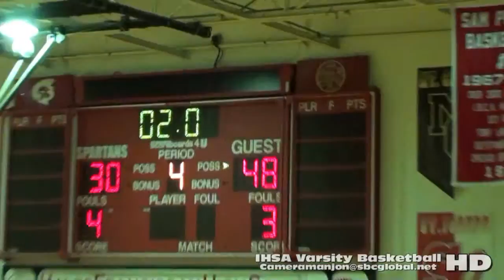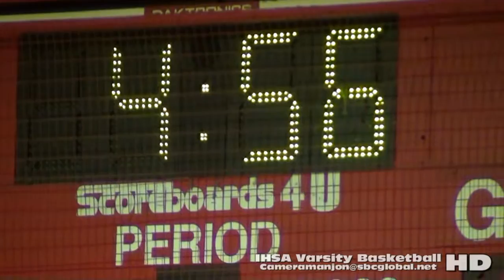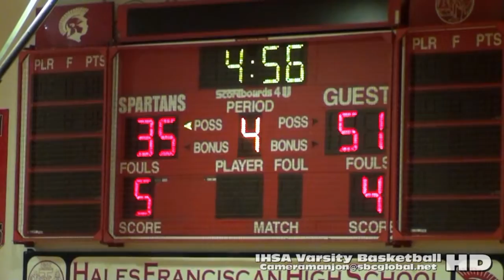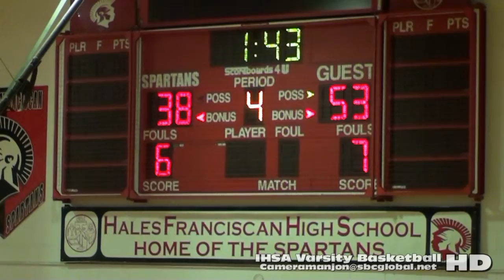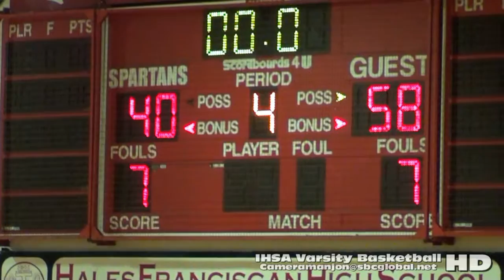* [4] Mt Carmel Caravan@Hales Franciscan Varsity Basketball4a (1-8-16) Cheer (Chicago) CPS Sports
Mt Carmel@Hales4a (1-8-16) Cheer